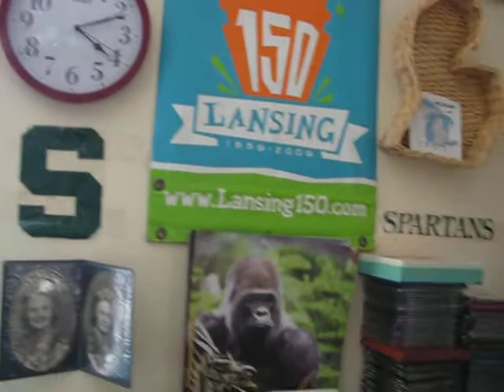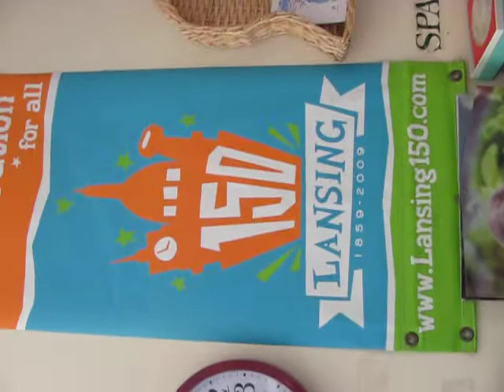my artroom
room